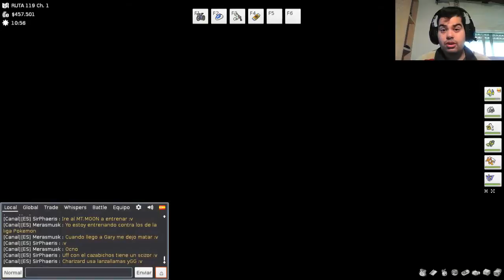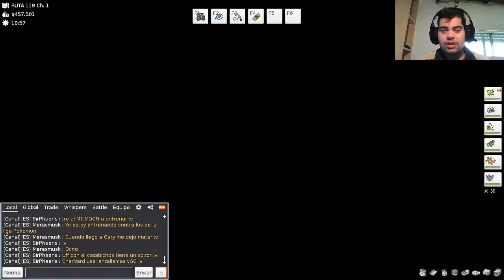Pokemon MMO | Region Hoenn | Instituto meteorologico | Ep 12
Hola amigos/as de youtube seguimos por aqui a tope y nada hoy nos toca enfrentarnos al Team Aqua en fin a ver que pasa :D adios gente.

Me encanta hacer let's play's si os gustan en mi canal hay muchos más.